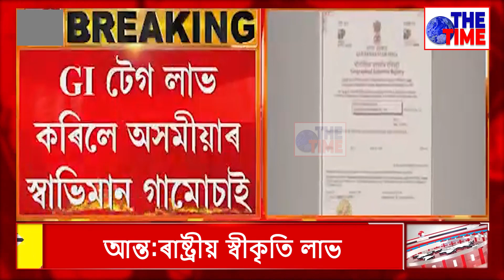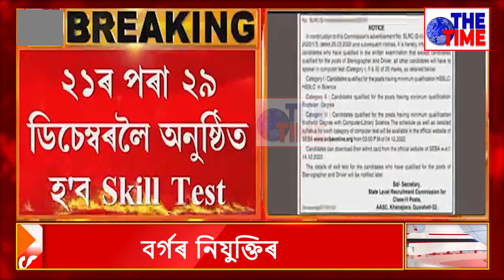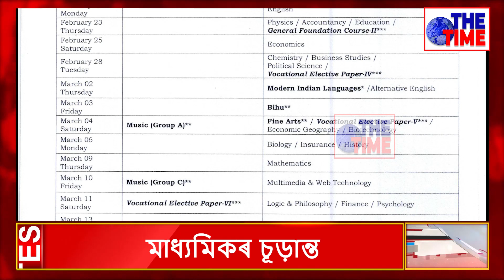H S Final Examination-2023 Programme || higher secondary exam routine 2023 || THE TIME Report